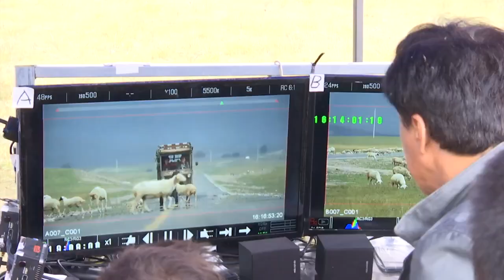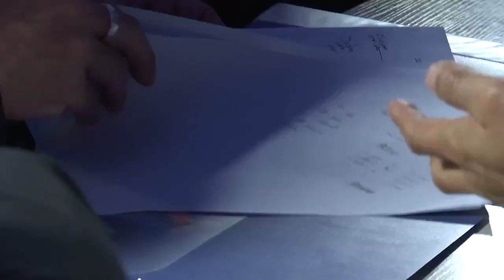"絕地逃亡 : Skiptrace" Making Of & Behind The Scenes / 30 Min